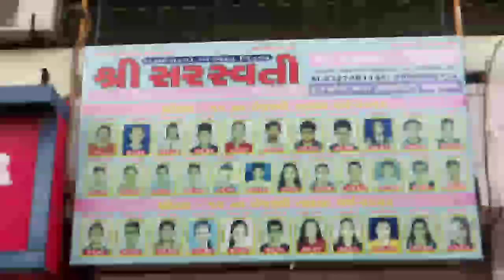તમારા બાળક ને સારા માર્ક્સ થી 10 ને 12 માં પાસ થવું છે તો એક જ નામે શ્રી સરસ્વતી ગ્રુપ ટ્યૂશન ક્લાસ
Address: Bhavik Shopping, R T Agarwal School, adinath Nagar, Odhav Ahmedabad,
                  Gujarat 380002

Video Tags